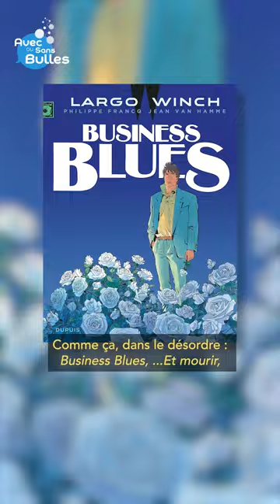Avec ou sans bulles #18 - invité : Philippe Francq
Depuis plus de 30 ans, la vie de Philippe Francq et celle de Largo Winch sont liées. Le dessinateur et le héros BD ont évolué ensemble, et l'un comme l'autre aiment les sensations fortes...

➡ « Largo Winch », tome 24 - Nouvel album disponible en librairie